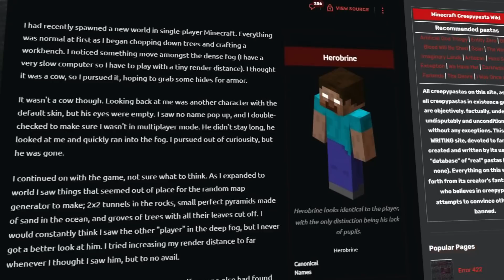Testing Scary Minecraft Myths To Prove They're Real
Testing Scary Minecraft Myths To Prove They're Real! These Minecraft Myths we're trying out today are insanely Scary! And I'm here to Prove and Test if they're Real or not!